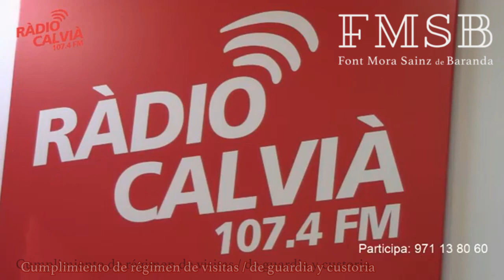Margalida Sansó sobre el régimen de guardia y custodia durante confinamiento por coronavirus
La abogada Font Mora Sainz de Baranda -abogados y economistas en Baleares- Margalida Sansó Jaume, en el consultorio jurídico de Ràdio Calvià FM, sobre el cumplimiento del régimen de guardia y custodia de los menores de padres separados o divorciados en época de confinamiento por coronavirus.